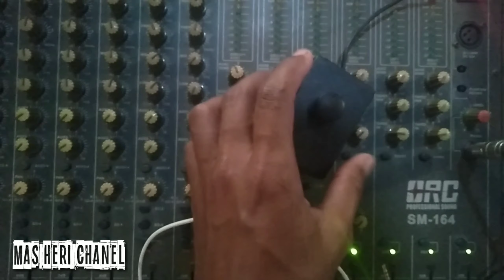Tutorial/Belajar Kendang Cak Mett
Vidio ini saya buat dari cover musik tanpa kendang berju berjudul "Bersabarlah" yang di buat Mas Chamdi Safara Lamongan
Alat yang saya gunakan untuk merekam menggunakan alat seadanya, Terimakasih.